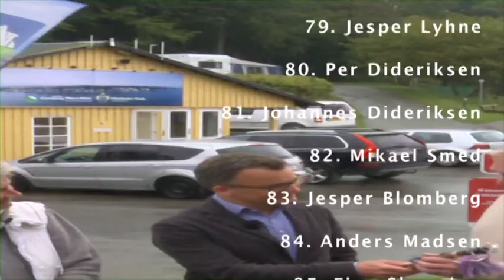Stafet194 Anders Skov Nielsen TV MØN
Stafet194 Anders Skov Nielsen, TV MØN stafetten, Eva Brinch